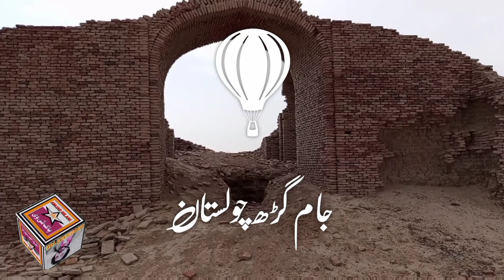Quila Jamgrh Maujgarh Beautiful scene amjad gilani pak